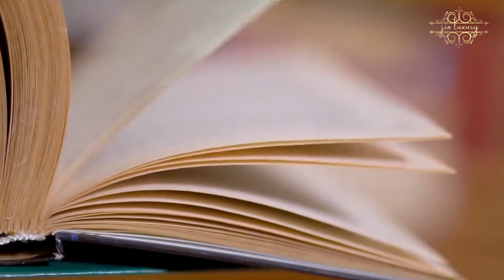Worlds Richest Kid - Prince Moulay Hassan | दुनिया का सबसे अमीर बच्चा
Worlds Richest Kid - Prince Moulay Hassan | दुनिया का सबसे अमीर बच्चा | duniya ka sabse amir baccha

Morocco is often considered one of the most beautiful countries in Northern Africa, rich with culture, history and awe-inspiring architecture. The country also generates a lot of global interest for being the home to a royal family. The royal family is made up of King Mohammed VI, his wife Lalla salma, and their two children, crown prince Moulay Hassan and princess Lalla Khadija.

One day, the young prince Moulay will succeed his father as the next king of Morocco, which isn’t new to royal family protocol. With an estimated family net worth of roughly $5.7 billion, and Prince Moulay worth $1.5 billion, you can imagine these royals living an extravagant lifestyle like many other global royals.  The Moroccan monarchy however is the second oldest after the British and thus have learned to live humbly, mostly. The second youngest, Prince Moulay, is not some spoiled little brat because mommy and daddy are insanely rich. While the Prince is likely the richest, Moulay is also one of the most popular princes in the world, likely due to his presence at many important global events. So let’s take a look into why the Moroccan prince is growing in popularity and where his fame and fortune could lead him in the future.